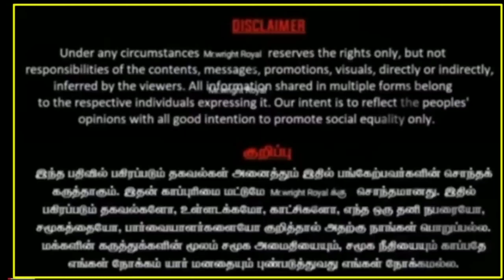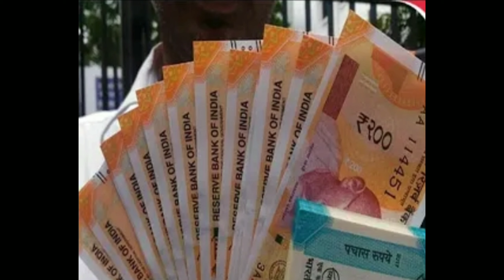கள்ளக்குறிச்சிபள்ளி தாளாளர்/ரவிக்குமார் வீட்டில்/275சவரன்தங்க நகைகள்/30லட்சம்பணம்/கொள்ளை!நடந்துஎன்ன?